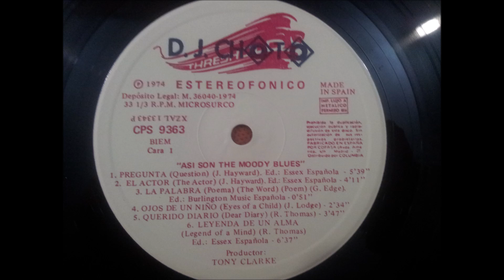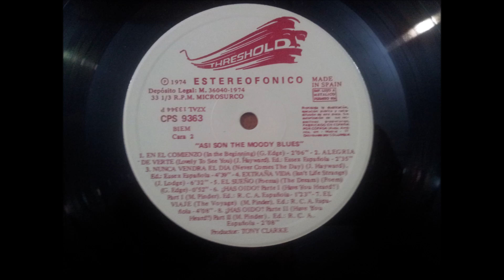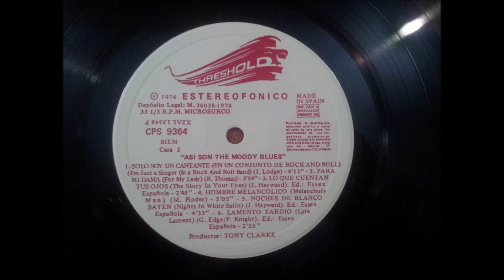THE MOODY BLUES.''ASI SON THE MOODY BLUES.''.(A SIMPLE GAME.(UN SIMPLE JUEGO.)(12'' LP.)(1974.)